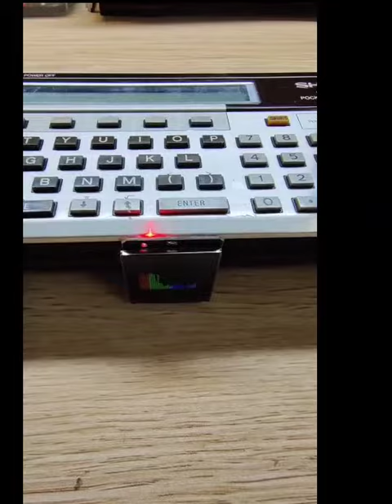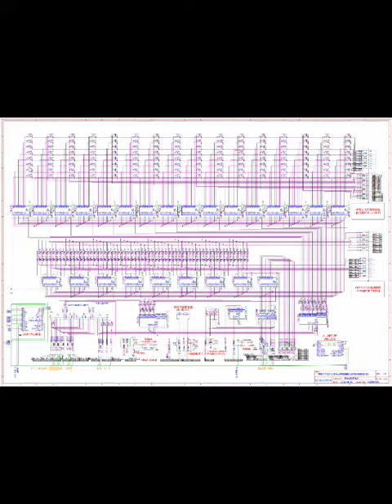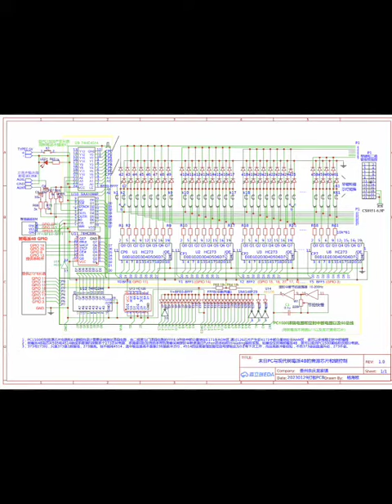FPGA-Yamaha chip /NM8601 Music Module/Voice Module/WIFI/VGM/MIDI etc All in The PC1500 Computer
FPGA-YM2163雅马哈音源芯片/NM8601国产音乐模块/科大讯飞语音模块/WIFI通讯模块等集成PC1500 全手搓数码音乐和数码语音识别技术加上自创midi编曲，还有Verilog硬件编程的vgm音乐低成本播放器-竟然因为采用了FPGA四代和DSP处理器而达到了PC1500破烂古董数码应用的天花板。 功能强大的FPGA不止可以做音乐解码器和音乐包络线编程器鼓点和弦等编程控制，还实现比玩音源芯片更高级别的语音和图像识别技术！有了万能芯片FPGA。 国产音源模块NM8601，具备200音色200节奏，48鼓点打击乐和动物声，自动和弦人声和声，录放音，立体声，Yang midi音乐和编程。 PC1500+FPGA四代芯片EP4CE10F17+万能插座的可多型号音源芯片，展示飞利浦SAA1099P和雅马哈YM2163音源芯片的，采用Verilog硬件语言编程进行.vgm格式的音乐解码程序，以及采用第二种VHDL硬件语言编程的DAC数模转换和FM调制解调程序。

FPGA-YM2163 Yamaha sound source chip /NM8601 domestic music module/IFlytek voice module /WIFI communication module, etc. Integrated PC1500 all-hand digital music and digital speech recognition technology plus self-created midi music, There's also Verilog's hardware-programmed vgm music low-cost player - reaching the PC1500 ceiling for raggedy antique digital applications thanks to its FPGA fourth-generation and DSP processor. Powerful FPGA can not only do music decoder and music envelope programmer drum chord programming control, but also achieve a higher level of voice and image recognition technology than playing the sound source chip! With universal chip FPGA. Domestic audio source module NM8601, with 200 timbre 200 rhythm, 48 drum beat percussion and animal sound, automatic chord vocal harmony, recording and playback sound, stereo, Yang midi music and programming. PC1500 FPGA fourth generation chip EP4CE10F17 universal socket can be multi-model sound source chip, display Philips SAA1099P and Yamaha YM2163 sound source chip, using Verilog hardware language programming.vgm format music decoding program, The second VHDL hardware language is used to program DAC digital-to-analog conversion and FM modulation and demodulation program.